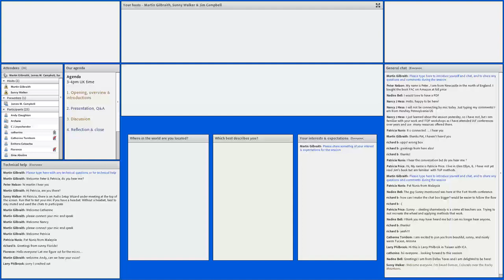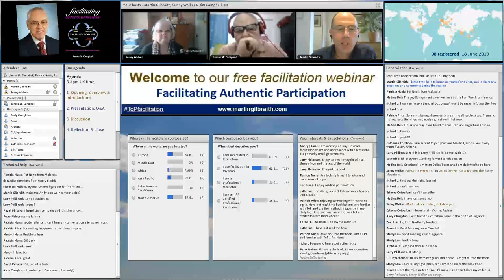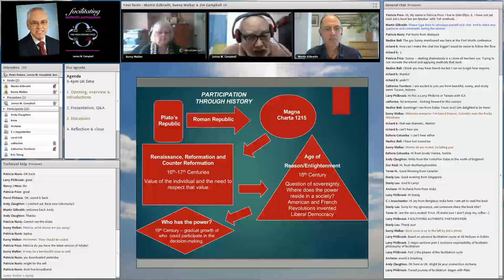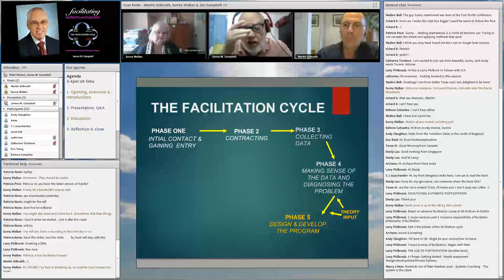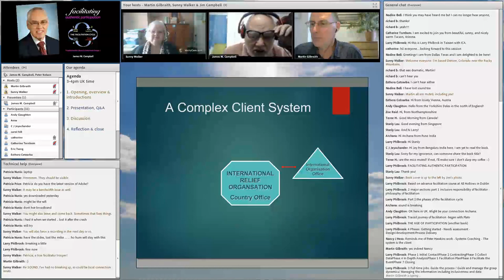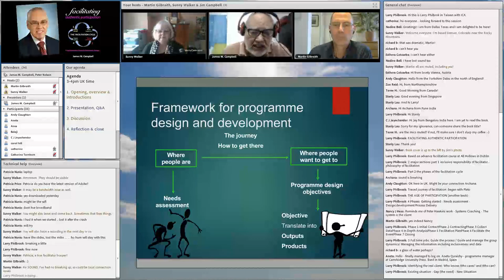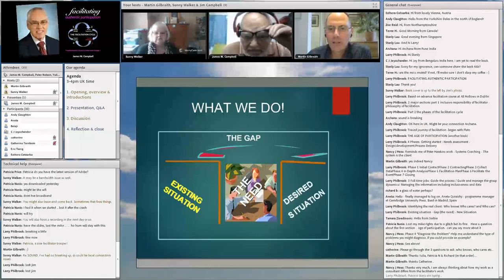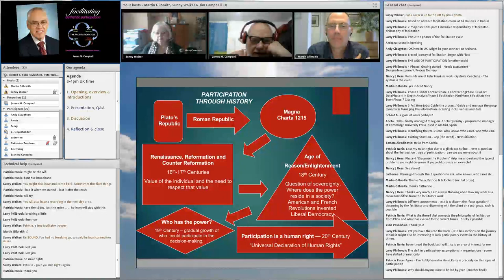Free facilitation webinar Facilitating Authentic Participation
In this session we go behind the scenes of the usually hidden planning and diagnostic process that leads to the “magic” of guiding a group process that allows the group’s deepest wisdom to be shared in a feasible action plan that everyone is motivated to accomplish.

I was joined for this session by Jim Campbell, former ICA Belguim and IAF Europe Director and author of Facilitating Authentic Participation: Transformative Steps to Empower Groups; and again by Sunny Walker of the Virtual Facilitation Collaborative.

What may look simple, effortless, and easy to accomplish is the culmination of an intensive series of consultative stages of preparation requiring the listening, analytical, and collaborative skills of a master facilitator. This new book shares the process that Jim taught in university-level courses in Ireland, after a lifetime of innovative process work with groups on four continents.

Jim has written elsewhere:

“…people know that participating in creating their destiny is an essential part of their humanity… The process whereby people are enabled to experience this combination of the freeing of their humanity and the ownership which generates commitment and motivation is truly transformative. By the force of their own experience people realise that they can participate in creating their future and the future of their organisation or community.

Thus people experience themselves as responsible for their destiny, and so resignation and despair are transformed into hope and belief-in-self. People’s anger and frustration at their disenfranchisement is transformed into energy invested in creating their destiny.”

This conviction—that authentic participation is transformative —has been the foundation of Jim’s work as a facilitator.

Jim shares insights and stories from the book, and from his own wealth of experience of the facilitation cycle and the transformative power of facilitation. We invite you to share your own reflections, insights and stories as well.